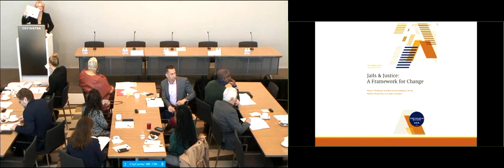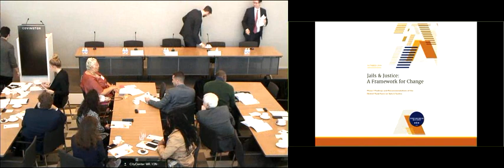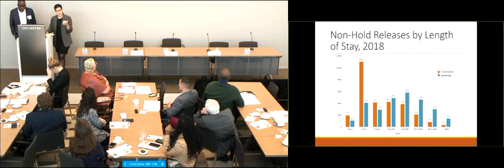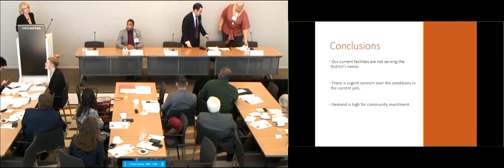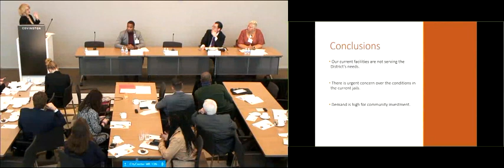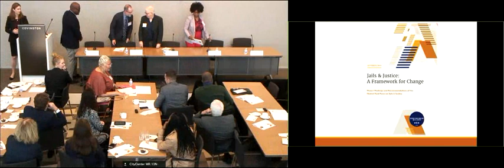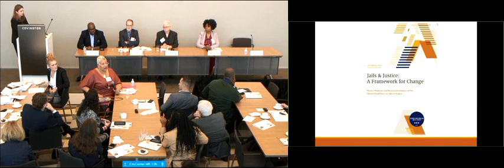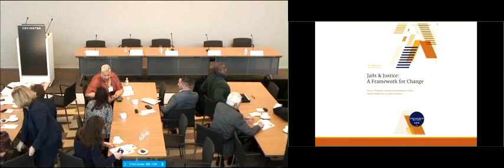District Task Force on Jails & Justice - Phase I Report Release Event 11/5/19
Published in November 2019, the District Task Force on Jails and Justice’s Phase I report, "Jails & Justice: A Framework for Change", is a culmination of nine months of deep community engagement, correctional data analysis, research into best practices, and deliberation by Task Force Members. The Task Force is a 26-member independent advisory body established to evaluate elements of a new correctional plan for the city, make recommendations about who should and should not be held in D.C.’s facilities, and articulate our community’s priorities for a secure detention facility’s population, location, design, and services.

The new report incorporates the opinions of nearly 2,000 community members shared through focus groups, community workshops, a town hall, and a survey.  The report makes 17 recommendations for progress, pointing to an increasing demand for alternatives to the District’s over-reliance on its criminal justice system.

This is a recording of the official report release event during which Task Force Members, Advisors, and staff provided insight on the Task Force's:
 vision, mission, and core values;
 community engagement and data analysis findings;
 17 recommendations for Community Investment & Alternatives to the Criminal Justice System, Decarceration, Local Control, and Facilities & Services; and
 next steps for work in Phase II.

1. Opening Remarks
   Shelley Broderick, Task Force Chair

2. Building on the Framework
   Hon. Charles Allen, Co-Chair, Committee on Facilities & Services
   Kevin Donahue, Deputy Mayor for Public Safety & Justice
   Misty Thomas, Executive Director, Council for Court Excellence

3. Presentation of Task Force Findings
   Courtney Stewart, Founder & CEO, The National Reentry Network for Returning
      Citizens
   Emily Tatro, Deputy Director, Council for Court Excellence

4. Discussion of Task Force Recommendations

   5. Q & A
        Misty Thomas               Marc Schindler
        Quincy Booth                             Tammy Seltzer
        Emily Tatro                                 Paula Thompson

   6. Closing Remarks